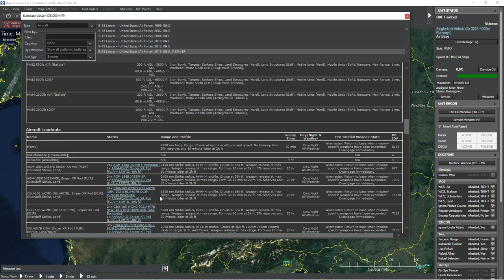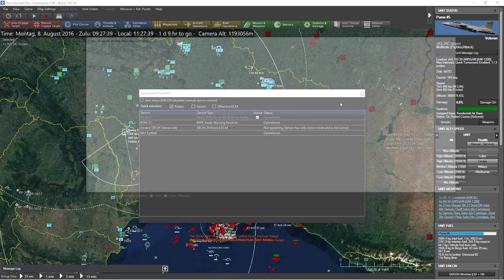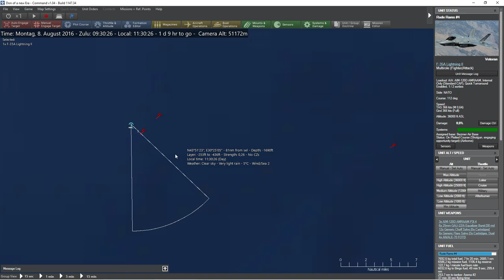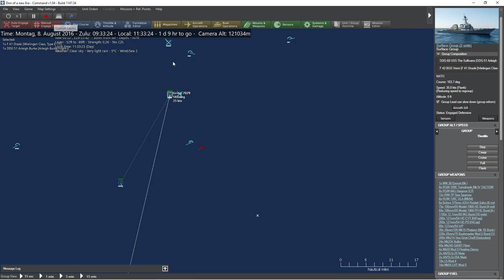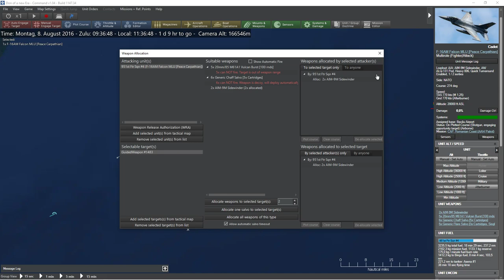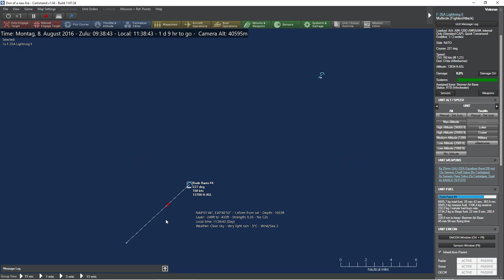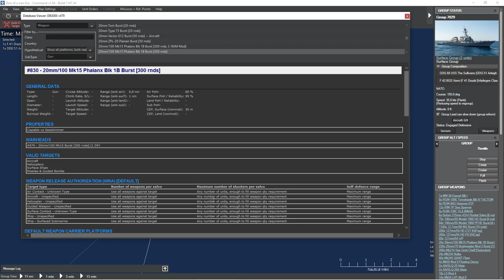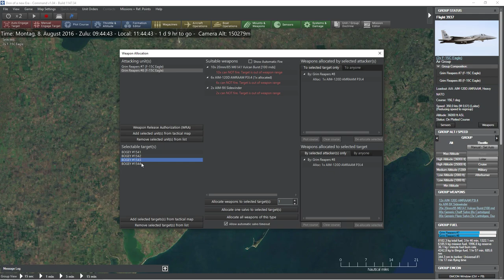War in Ukraine - NATO vs. Russia - CMO - 07